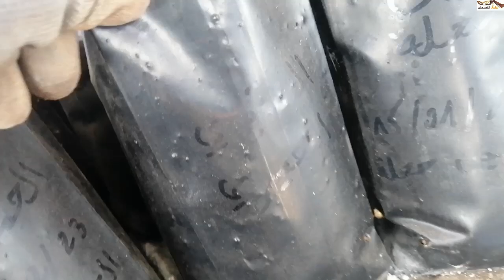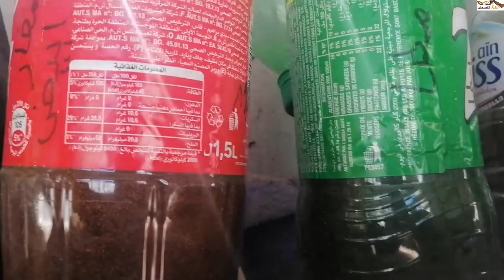نجاح نسبة مهمة من عقل التين لهاته السنة والحمد لله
Jardinage
زراعة الاسطح